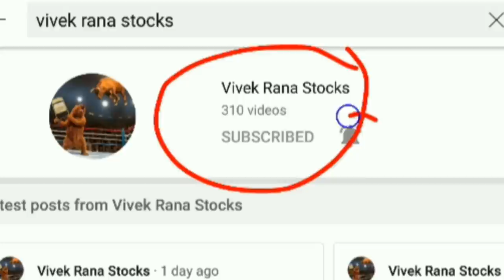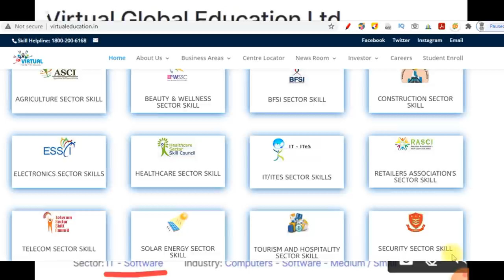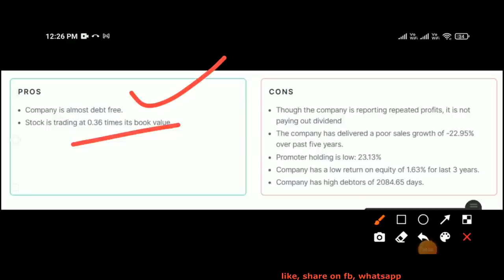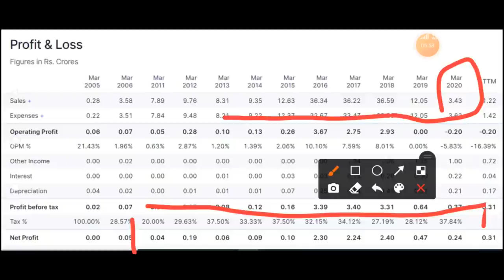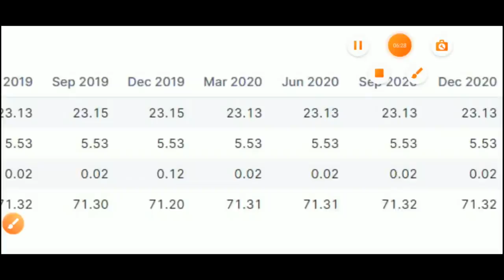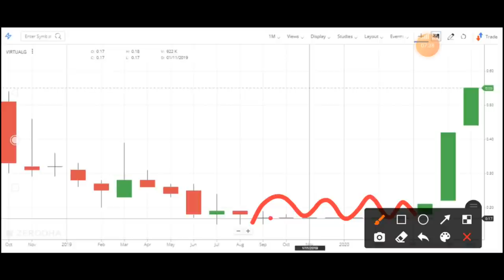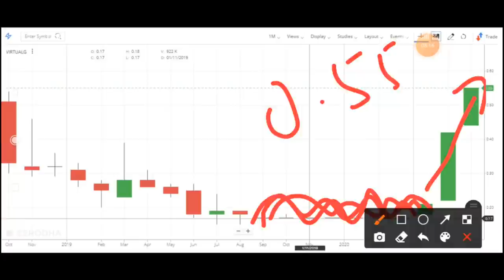Best Penny Stock below 1 Rupee | Debt Free Penny Share | Penny Shares 2021 | Vivek Rana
Friend today I will share the best penny stock below 1 rupee yes, I know somnay my views loves to invest penny shares and this is why today I will share debt free penny shares that sure convert you money into multiples. In past I had given many Penny Shares 2021 and all penny stock is rocking so far one giving us 600% return and other one giving us 200% return and I am sure Virtual Global Education Ltd. also could do the same.

I know in YouTube so many people you really doing job in term of Penny Stocks such as perfect view of market, stock market ka commando, multibagger point, investor help, pro capital faiz etc.

👉 Why to Invest Debt Free Penny Virtual Global Education Share?

• company is reporting repeated profits
• Promoter holding is low: 23.50%

TOPIC COVER IN THIS VIDEO:

• Virtual Global Education Ltd. share price
• best indian penny stocks
• penny share list
• cheap stocks below 1 rupee

👉 How to purchase penny stocks?

You can purchase penny stock in anybody dealer however for me zerodha is best markdown intermediary to purchase obligation free penny stocks?

👉 Penny stocks can make you rich?

• The appropriate response is extreme since, supposing that you put 1000 rs in penny stocks to that may make you rich however in the event that you contribute 1 lakh so it will yet in securities exchange there are more than 1000 or more penny offers and it is difficult to pick best penny stocks under 1 rupee.

👉 How to pick best penny stock?

• Choosing penny stock is truly difficult undertaking yet once you have great involvement with share market with great diagramming abilities then you can without much of a stretch pick top class penny shares.

👉 How much ought to put resources into penny stock first time?

• According to my view, never put you full capital in penny stock. You can put 2% piece of you capital into penny stock.

👉   👉 Top Multibagger Penny Stocks in Recent Years

In recent years so many penny stock has given huge return to retail investor, here some example

• mahacorp is giving 200% return
• nyssacorp share is giving 400% return lest than 1 year
• pmcfin corp share is giving a hundred percent return
• indiainfo share is giving 190% return
• yamini funding is giving 55% return
• alka share is giving 300% return
• panindiac share is giving 85% return
• subex share is giving 2300 p.c return
• Trident share is giving 200% return
• urja international share is giving 900 percent return
• 3i InfoTech share is giving 800% return
• Majesco share is giving 500% return

The penny shares listing goes on, for me virtualg share is going be subsequent multibbager inventory so watch this debt free penny stock now earlier than going to rocket.

ABOUT Virtual Global Education Ltd.

Virtual Global Education Ltd., incorporated in the year 1993, is a Small Cap company (having a market cap of Rs 23.30 Crore) operating in Learning & Education sector. For the quarter ended 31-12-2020, the company has reported a Standalone Total Income of Rs .34 Crore.

VIRTUAL GLOBAL Share Price Today: VIRTUAL GLOBAL share price has hit a 52-week high. It's share price has surged 1.9% to Rs 0.6 on the BSE. Over the last 30 days, the VIRTUAL GLOBAL share price is up 103.7%. And over the last one year, VIRTUAL GLOBAL share price is up 223.5%.

Address: 103, Palco House, 2162/T-10, Main Patel Road,

State: Delhi